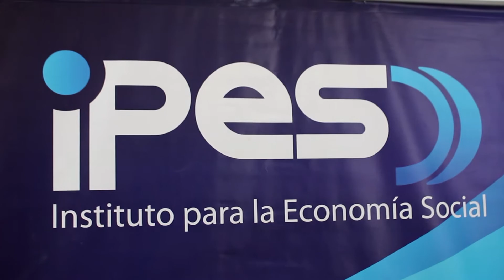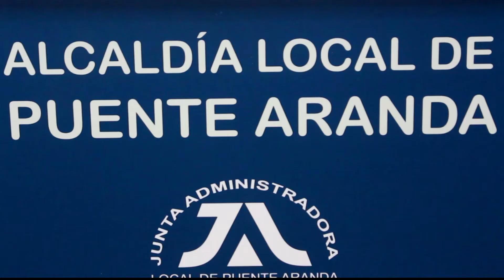PROYECTO 365 Capitulo 30 " TANGO EN LA PLAZA DE MERCADO "